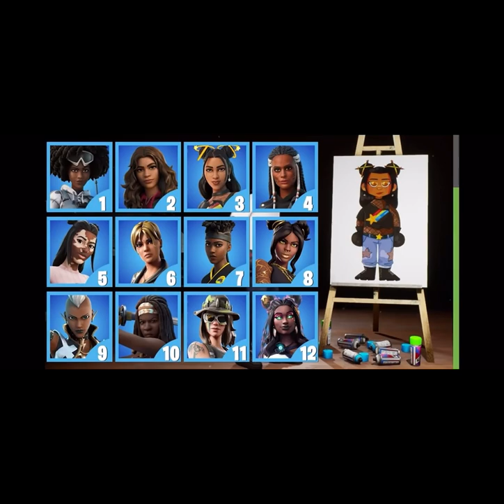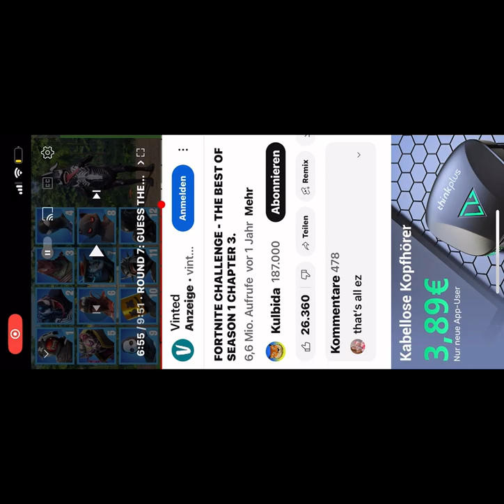FORTNITE CHALLENGE - THE BEST OF SEASON 1 CHAPTER 3.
End of another season. It's been a wonderful season. l've collected my best tests in this video.

Chapters:
00:00 INTRO
0:00 ROUND 1: GUESS THE
FORTNITE SKIN BY THE KLOMBO STYLE.
1:07 ROUND 2: GUESS THE SKIN BY
THE FAN ART.
2:13 ROUND 3: GUESS THE SKIN BY
THE HUGGY WUGGY STYLE.
3:14 ROUND 4: GUESS THE SKIN BY
THE FREDDY STYLE.
4:20 ROUND 5: GUESS THE FAKE
IDLE POSE.
5:21 ROUND 6: GUESS THE SKIN BY
THE GOLDEN STYLE.
6:24 ROUND 7: GUESS THE SKIN BY
THE PEELY STYLE.
6:24 ROUND 7: GUESS THE SKIN BY THE PEELY STYLE.
7:34 ROUND 8: GUESS THE REAL SKIN.
8:34 ROUND 9: GUESS THE REAL COUPLE.
9:39 ENDING